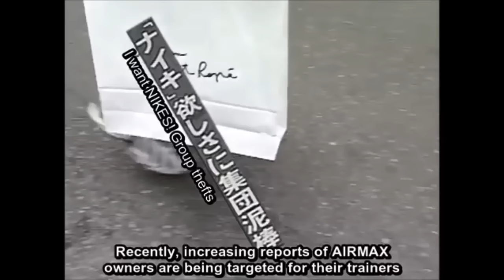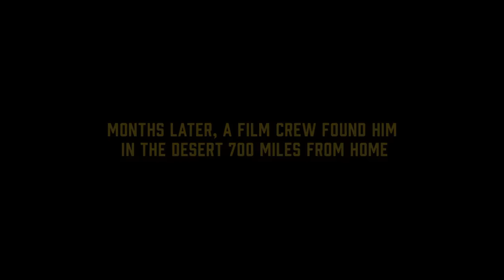AIR JORDAN 12, ADIDAS ULTRA BOOST 3.0 & WHITE MOUNTAINEERING AND MORE!!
Here's your sneaker news for January 4, 2017.  Kevin Hart missing? Frapbois x Brooks, Kendrick Lamar x Reebok Club C, adidas Ultra Boost, White Mountaineering x adidas, Air Jordan Son of Mars, Air Jordan 12 Low and more!